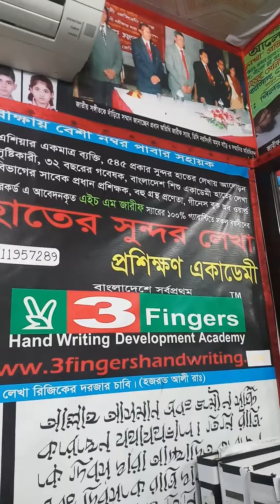216. ✌3 Fingers Handwriting Development Academy